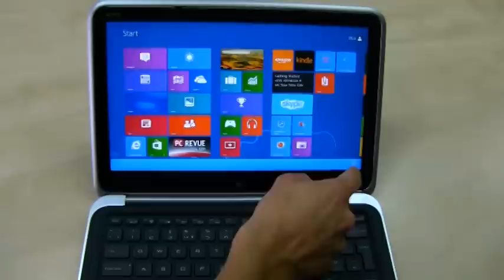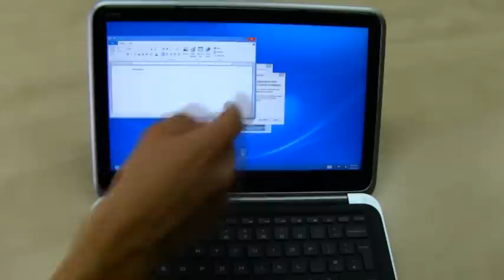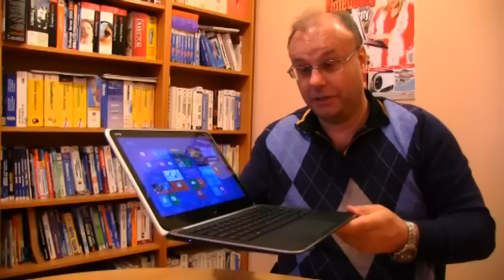Dell XPS 12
Predstavenie asi najlepšieho konvertibilného ultrabooku